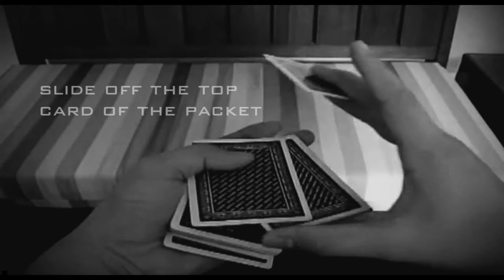SCARLET TUTORIAL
this is an old video tutorial that i made .. i re edited this video to make it more easier to follow .. anyway this is one of my favorite cut .. hope you guys enjoy it .. pls watch in HQ .. thanks :)   more tutorials soon ..